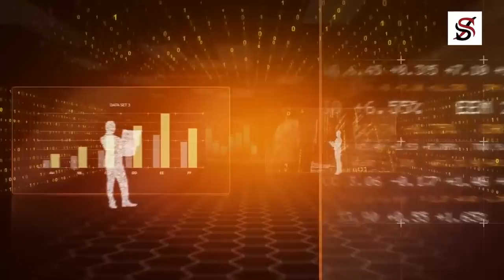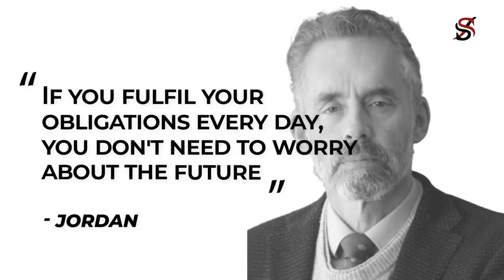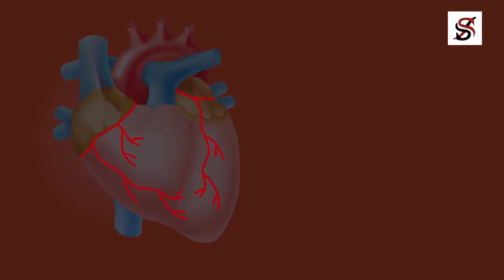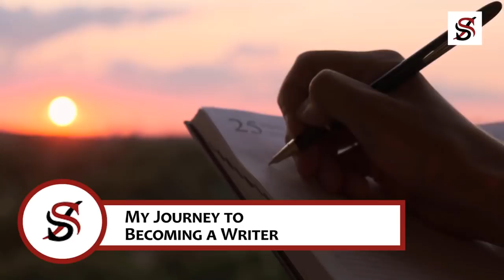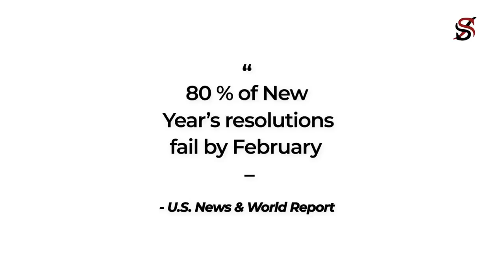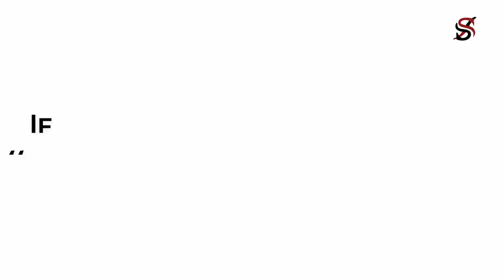Jordan Peterson's Advice, for Young People Who Want to Be Rich